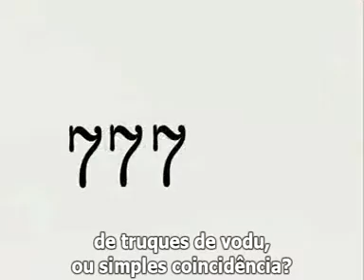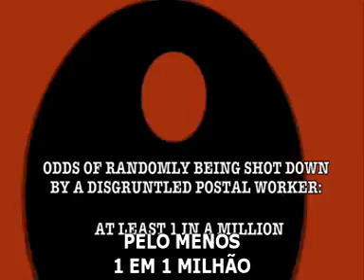Probabilidade de morrer (Law of large numbers)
Probabilidade de Puro Acaso !!!
Lema de Borel-Cantelli.